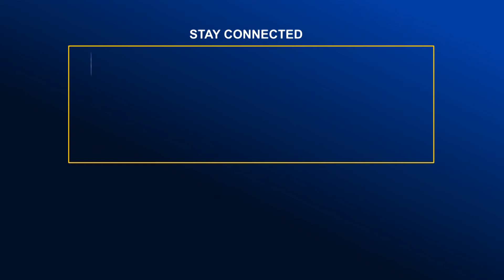সমুদ্র সম্পদের সর্বোচ্চ ব্যবহার নিশ্চিতের তাগিদ প্রধানমন্ত্রীর | Global TV News